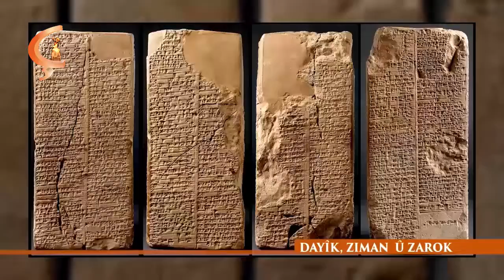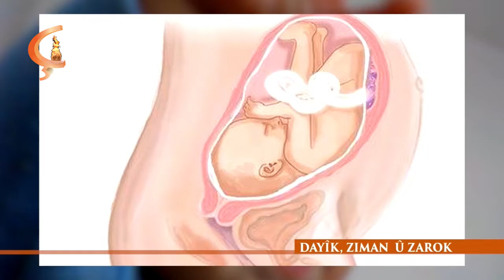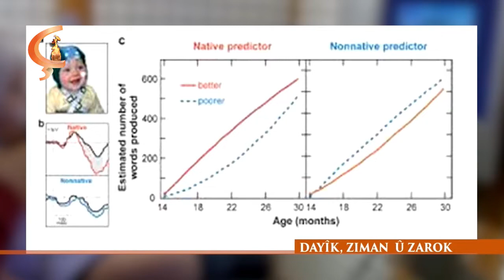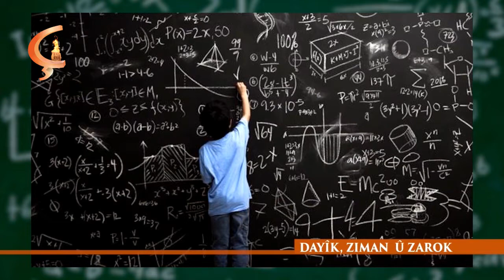Bêjing | Mêvan Semîr Xidir Abdî û Skyp Şerefxan Cizîrî